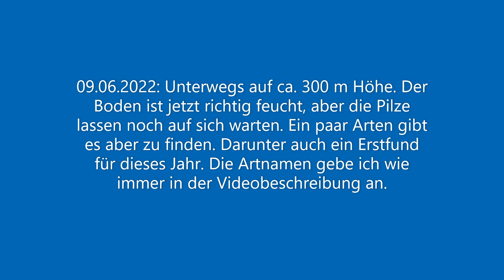Gangos Pilzquiz 12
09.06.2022: Unterwegs auf ca. 300 m Höhe. Der Boden ist jetzt richtig feucht, aber die Pilze lassen noch auf sich warten. Ein paar Arten gibt es aber zu finden. Darunter auch ein Erstfund für dieses Jahr.

00:20: Judasohr (AURICULARIA AURICULA-JUDAE)
01:06: Schwefelporling (LAETIPORUS SULPHUREUS)
02:08: Mai-Stielporling (LENTINUS SUBSTRICTUS)
03:51: Stinkmorchel (Phallus IMPUDICUS)
05:05: Nadelholzbraunporling (PHAEOLUS SPADICEUS)
05:51: Halsbandschwindling (MARASMIUS ROTULA)
07:26: Stinkmorchel (Phallus IMPUDICUS)
07:59: Frauentäubling (RUSSULA CYANOXANTHA)